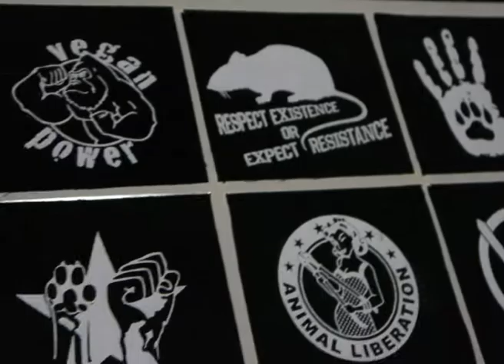Diario del #2 giorno - Sherwood Festival 2013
Diario del 13 giugno 2013 - Sherwood Festival